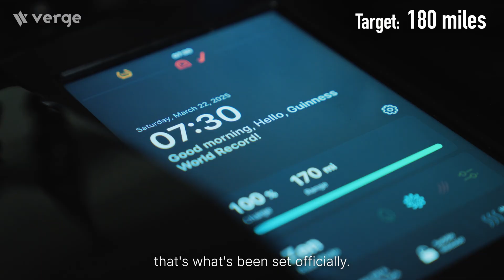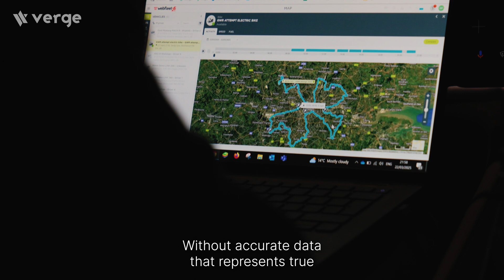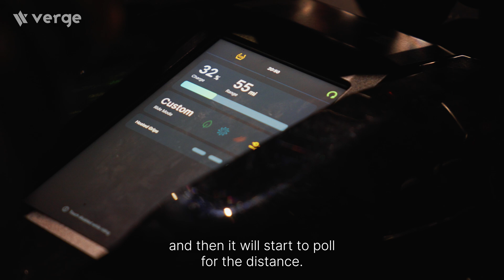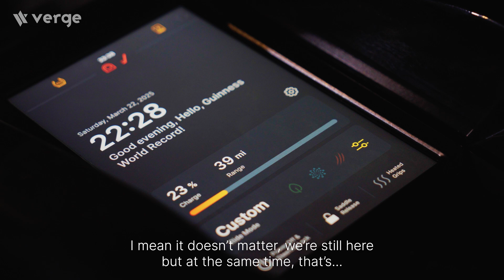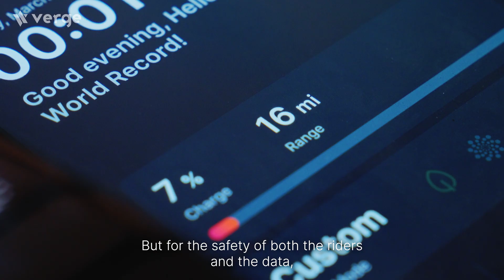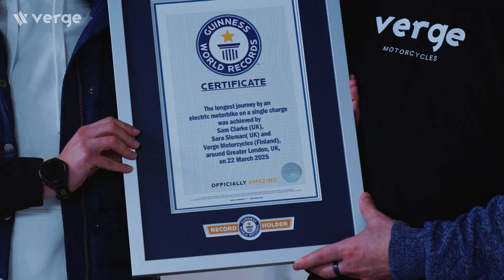Verge TS Pro sets a GUINNESS WORLD RECORDS title | Longest Journey on a Single Charge ⚡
We’re proud to announce that Verge Motorcycles has officially set a GUINNESS WORLD RECORDS™ title for the Longest Journey by an Electric Motorbike on a Single Charge.

Riders Sam Clarke and Sara Sloman, both well-known and highly respected figures in the EV community, rode 310.689 km (193 miles) through Greater London on an unmodified, production Verge TS Pro. They completed the record-setting journey in just over 16 hours, riding through the suburbs inside London’s M25 ring road, covering different parts of the city.

The traffic conditions were typical of a major city - including occasional congestion, traffic lights, and pedestrian crossings. The motorcycle’s journey was tracked using a professional and highly accurate monitoring system, and the battery was not charged at any point during the ride.

Webfleet, a specialist in vehicle data and fleet management, collected the data from the attempt, while production company Generate Media documented the entire effort. AA (The Automobile Association) was responsible for ensuring the mechanical integrity of the motorcycle throughout the ride.